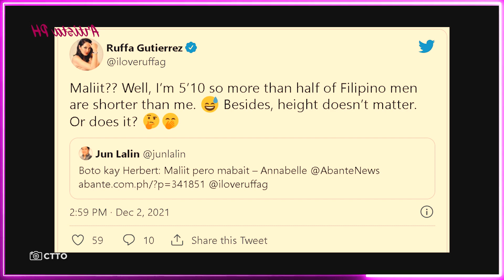RUFFA GUTIERREZ NAGREACT SA "MALIIT PERO MABAIT" COMMENT NI ANNABELLE SA RUMORED BF NA SI HERBERT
Pihadong kikiligin si dating Quezon City Mayor Herbert Bautista sa naging reaksyon ni Ruffa Gutierrez sa isang article tungkol sa kanya.
Nagreact kasi ang actress na si Ruffa Gutierrez kaugnay "maliit peru mabait" comment ng kanyang ina na si Annabelle Rama sa rumored boyfriend niyang si Herbert Bautista.
Sa kanyang twitter, ni-retweet ni Ruffa ang tweet ni Jun Lalin tungkol sa kanyang artikulo kung saan boto raw si Annabel kay Herbert.
"Boto kay Herbert: Maliit pero mabait – Annabelle" sabi sa headline ng nasabing artikulo
Ayon kay Ruffa, height doesn't matter raw.
"Maliit?? Well, I’m 5’10 so more than half of Filipino men are shorter than me. Smiling face with open mouth and cold sweat Besides, height doesn’t matter. Or does it? Thinking faceFace with hand over mouth"